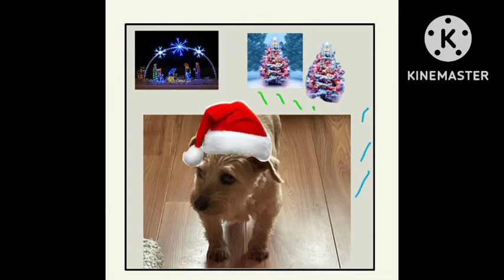Christmas is coming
36 not a lot